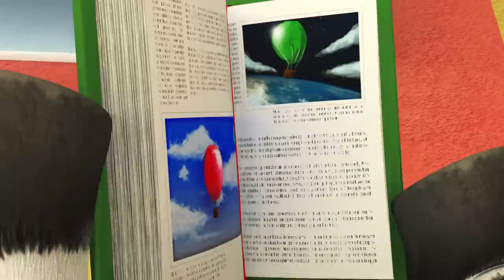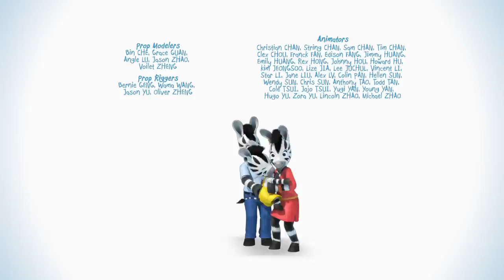Zou - Zou's trip - Episode 48